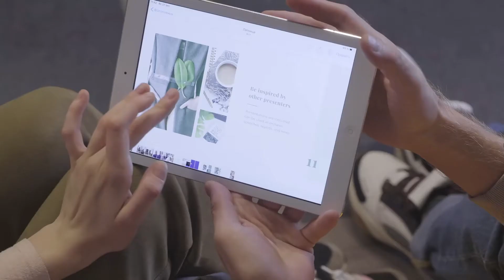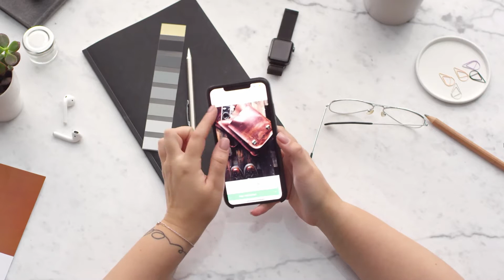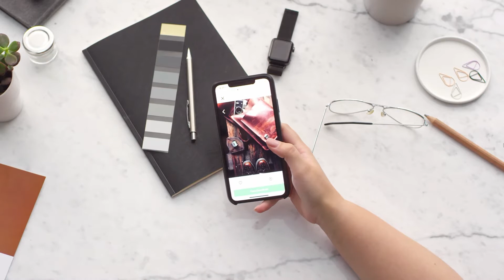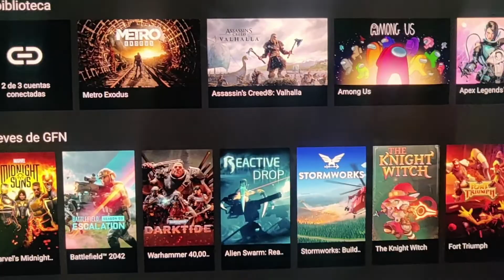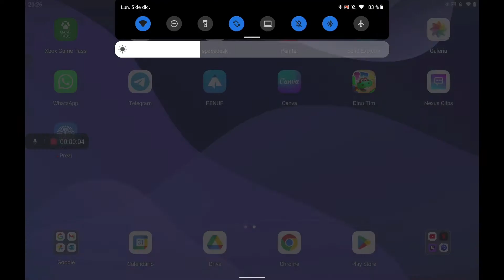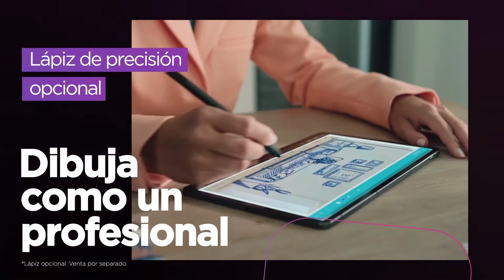EL MEJOR GADGET QUE PUEDES COMPRAR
Juego en un PC:
-Ryzen 2600x
-16 GB ram
-Tarjeta de video RTX 3060